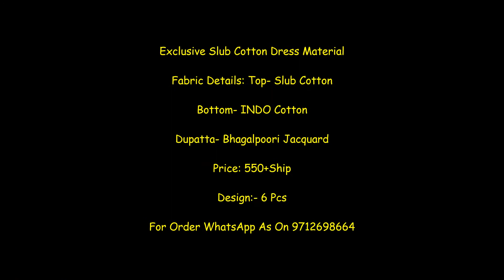Exclusive Slub Cotton Dress Material Wholesale Price : 550/- ||Latest Design Of Dress materials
Exclusive Slub Cotton Dress Material

Fabric Details: Top- Slub Cotton

Bottom- INDO Cotton

Dupatta- Bhagalpoori Jacquard

Price: 450+Ship

soft Cotton with Embroidery Work Suit,
New Arrival Cotton Dress Materials Collection,
Dress Materials,
latest dress materials with price,
latest dress materials collection,
dresses,
dress design,
daily wear salwar suits,
college wear dresses
college wear salwars
trendy dress materials
regular office wear dresses